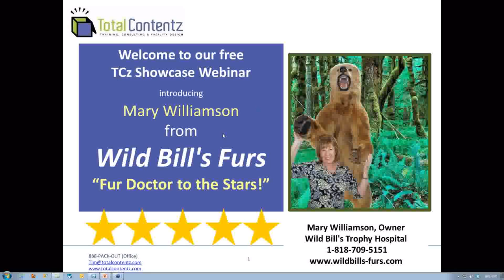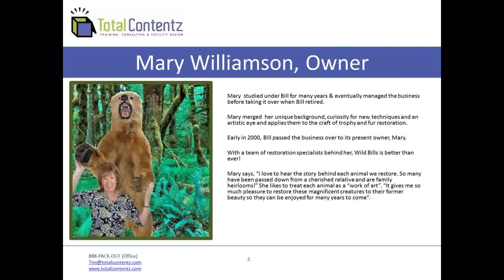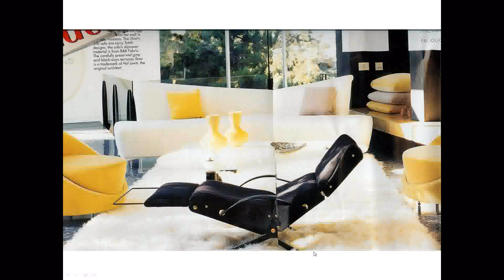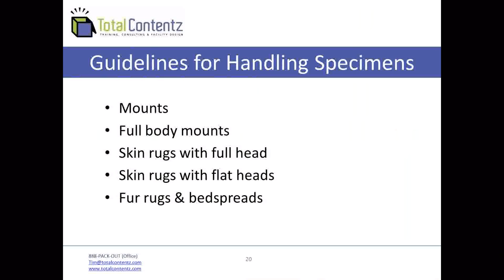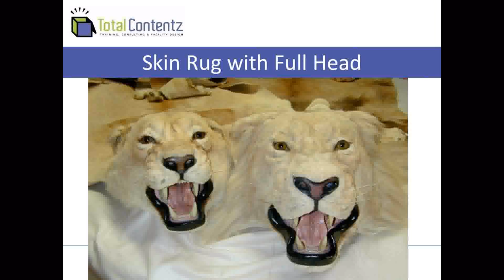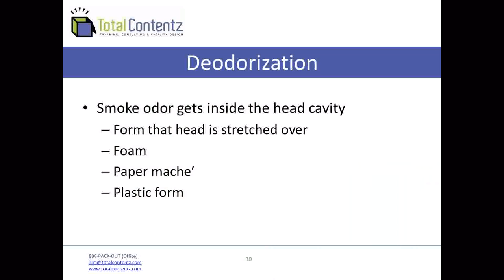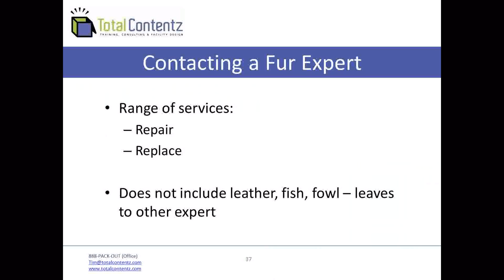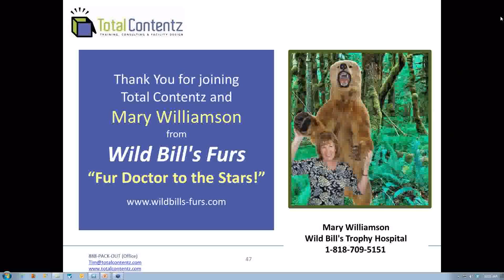Wild Bill's Furs - Fur Doctor to the Stars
Join Barb Jackson and Mary Williamson, the owner of Wild Bill's Furs, in this exclusive webinar to introduce the tips, techniques and essential methods needed for handling, packing, preserving, and restoring furs, hunting mounts and other taxidermy, and other preserved animal specimens.